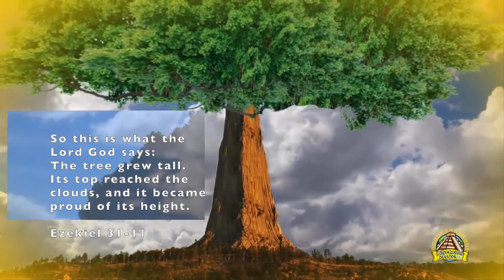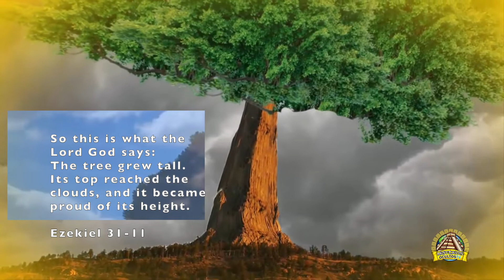Something very strange is Hidden in this Forbidden Place!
Tepuis are high mesa formations, very steep plateaus whose walls are practically vertical and whose peaks are generally almost flat.
Tepui means "mountain" or "house of the gods", because according to the legends of the indigenous people there live terrible beings with non-human appearance, which terrify the locals. Some tribes call them gods, others ghosts.